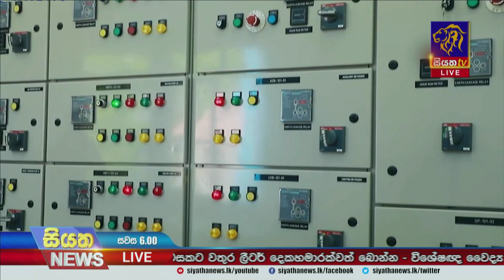දිස්ත‍්‍රික්ක 08 ක ඇතැම් ස්ථානවල අද දිනයේදී මිනිස් සිරුරට දැනෙන උණුසුම ඉහළට